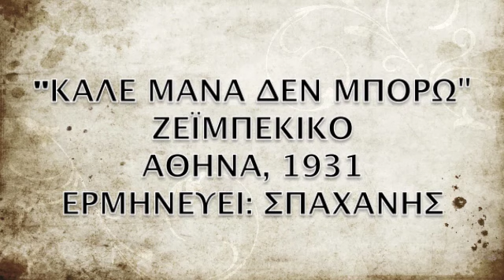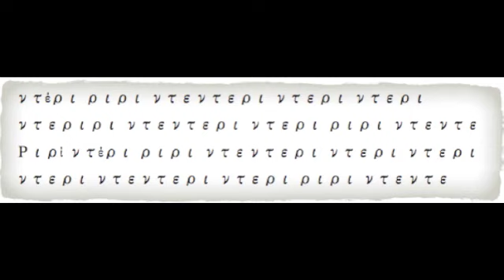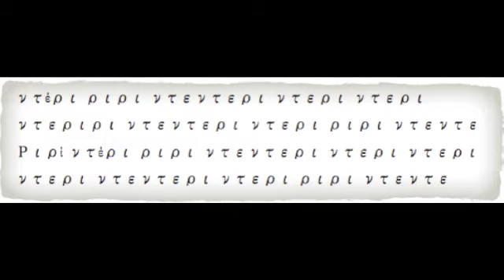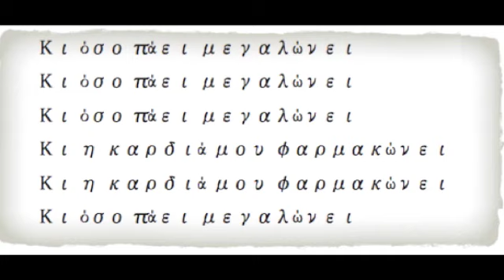ΚΑΛΕ ΜΑΝΑ ΔΕΝ ΜΠΟΡΩ, 1931, ΣΠΑΧΑΝΗΣ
Ζεμπέκικο. Ηχογραφήθηκε το 1931. Αποτελεί μία από τις πρώτες ηχογραφήσεις με μπουζούκι στην Ελλάδα πριν δηλαδή αυτές του Μάρκου, του Μπάτη, Δελιά κ.α. Είναι χαρακτηριστικό δείγμα των τραγουδιών των τεκέδων και των φυλακών με ανεξάρτητα δίστιχα. Τραγούδια, τα οποία ενέπνευσαν τους δημιουργούς του κατεξοχήν πειραιώτικου ρεμπέτικου που βγήκε στο πάλκο, αρχικά με το Μάρκο και την τετράδα του. Μπουζούκι παίζει ο Γ. Μανέτας. Τσίμπαλο ο Ι, Λειβαδίτης. Τραγούδι ο ΣΠΑΧΑΝΗΣ που το όνομά του φέρεται να προήλθε από την ποικιλία χασίςτου Ισπαχάν.
SPAHANIS, SPAXANIS, KALE MANA DEN MPORO